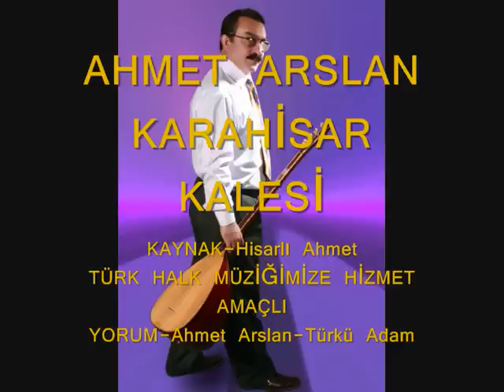KARAHİSAR KALESİ YIKILIR GELİR ('''Türkü Adam''')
KARAHİSAR KALESİ YIKILIR GELİR
KAYNAK-Hisarlı Ahmet
YORUM-Ahmet Arslan-Türkü Adam
TÜRK HALK MÜZİĞİMİZE HİZMET AMAÇLI
FACEBOOK-YAYIN TARİHİ- 30 Ağustos 2011